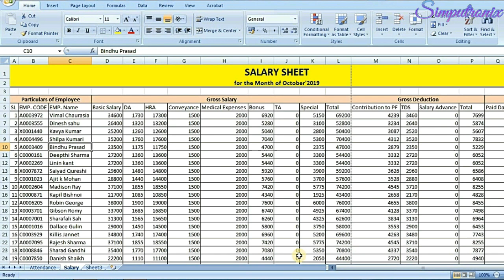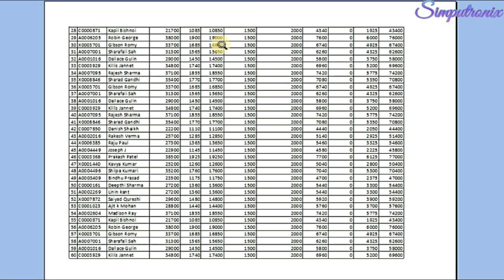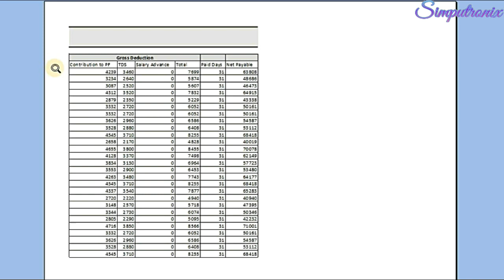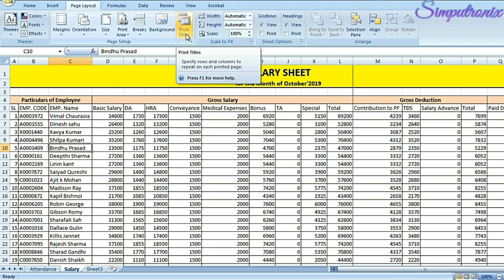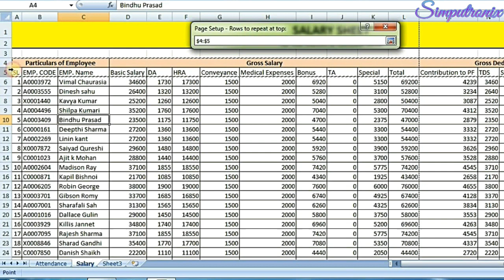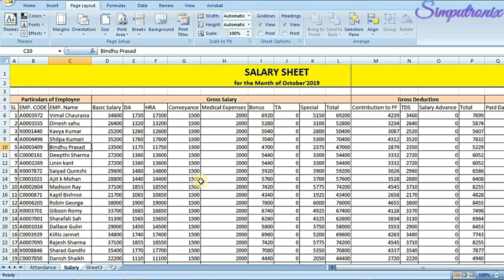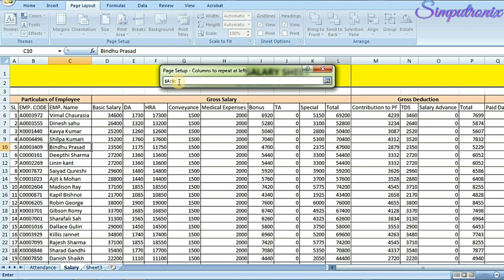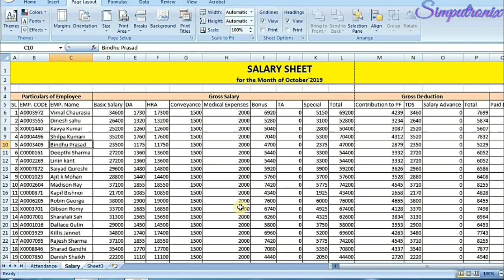How to Repeat Header Row in Excel in Hindi | set Print Title or Heading on Every Page in Ms Excel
You will learn here How to Repeat Header Row in Excel in Hindi or set Print Title or Heading on Every Page in Ms Excel in Hindi. Set Print Title on every page in Ms Excel or Set Page heading on every page in Ms excel in hindi.